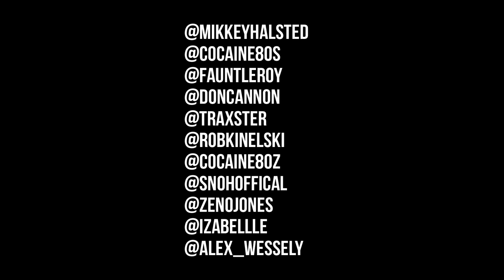Mikkey Halsted feat. Cocaine 80's - "PAIN" -Prod. by No I.D.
1st video offering from Halsted's Certified CLASSIC, Don Cannon hosted mixtape "CASTRO". or other fine media outlets.